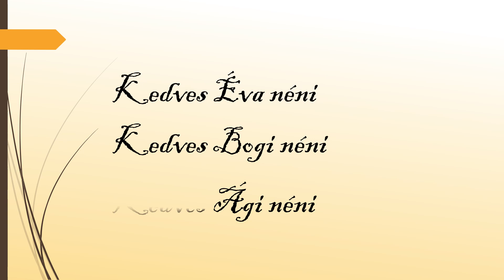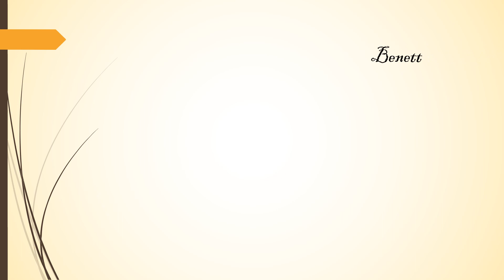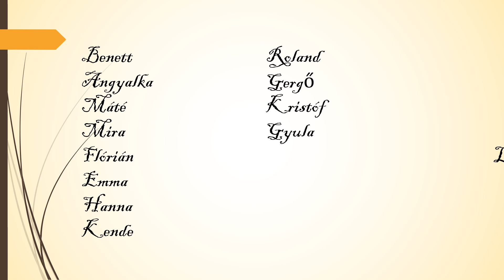Tápiósági Papp Károly Általános Iskola 1. osztály anyák napja 2020